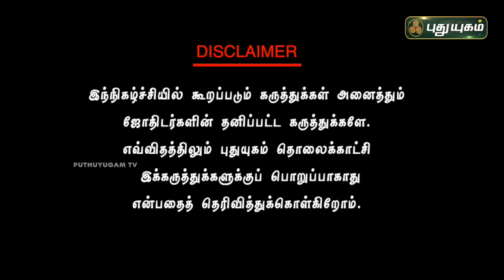சனி பெயர்ச்சி 2023 எந்த ராசிக்கு யோகம்...? திரு.Dr.பூஷண்ஜீ பழனியப்பன் | NeramNallaNeram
சனி பெயர்ச்சி 2023 எந்த ராசிக்கு யோகம்...? ... திரு.Dr.பூஷண்ஜீ பழனியப்பன் | NeramNallaNeram | 09/12/2022 | PuthuyugamTV

திரு.Dr.பூஷண்ஜீ பழனியப்பனியப்பன்
ஜோதிட நிபுணர்

Jothidar Panchanathan, Puthuyugam panchanathan,

மஹாலஷ்மி,மஹாலக்ஷ்மி,மஹாலக்ஷ்மி பூஜை,மஹாலஷ்மி அருள்,மஹாலஷ்மி வழிபாடு,மஹாலஷ்மி கோவிலில்,பண பிரச்சனை தீர வெள்ளிக்கிழமையில் செய்யும் மஹாலஷ்மி வழிபாடு,குபேர லஷ்மி,குபேர லக்ஷ்மி
ஜோதிடம்,தோஷம்,நாக தோஷம்,செவ்வாய் தோஷம்,பரிகாரம்,ஜாதகம்
சாம்பிராணி தூபம்,சாம்பிராணி தூபம் போடுவது எப்படி,சாம்பிராணி,சாம்பிராணி புகை,வெண்கடுகு சாம்பிராணி,சாம்பிராணி போடுவது எப்படி,சாம்பிராணி பயன்கள்,குங்கிலியம் சாம்பிராணி,தெய்வீக சக்தி தரும் சாம்பிராணி தூபம்,சாம்பிராணி தூபம் போடுவதின் மகிமை,மூலிகை தூபம்,மூலிகை சாம்பிராணி தயாரிக்கும் முறை,எந்த கிழமைகளில் சாம்பிராணி தூபம் போடுவது சிறப்பு,மூலிகை சாம்பிராணி பொருட்கள்,சாம்பிராணி மரம்,தசாங்கம்